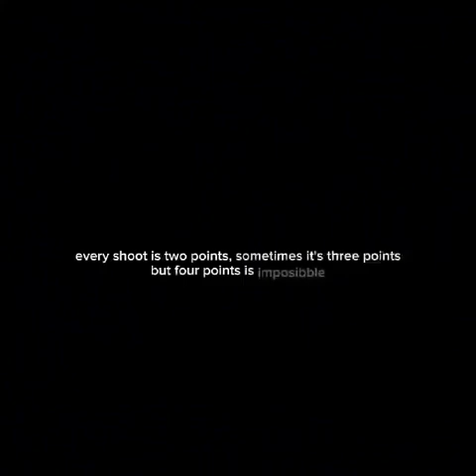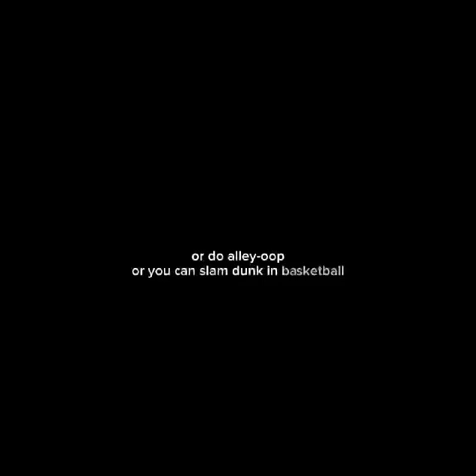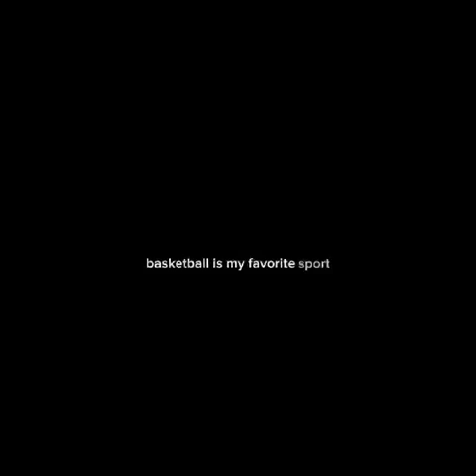Basketball by Viva Hot Babes-Translated in English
Translated and Performed by:
Faustino, Mary Anne
Cuizon, Romiena
Erandio, Elliene
Permejo, Ma. Lhavel
Caburnay, Mhika Francheska
Caballero, Elisha Anne
Cotoner, Lhizbeth
Flojo, Ma. Allysandra
Estrebor, Janeya